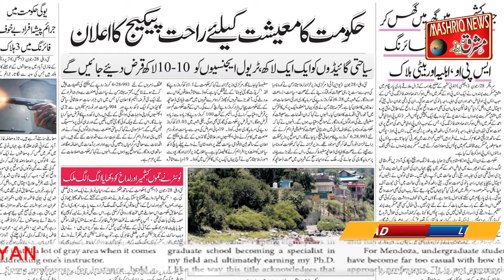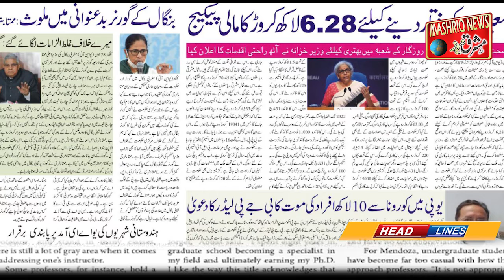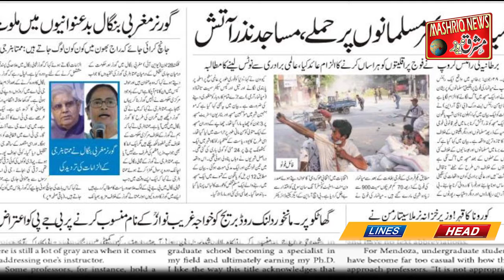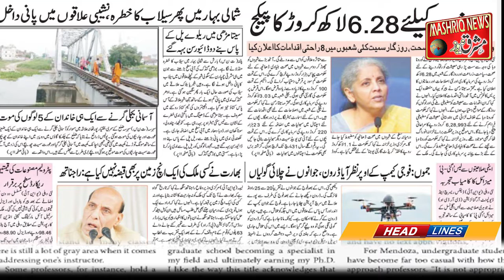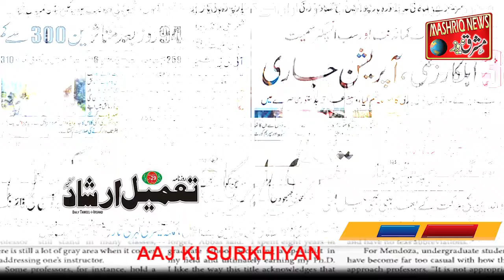AAJ KE AKHBARON KI SURKHIYAN || 29/6/2021 || MASHRIQ NEWS || آج کے اخباروں کی سرخیاں